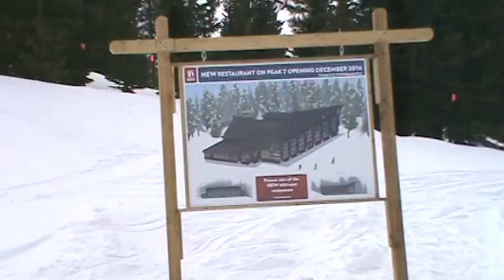Breckenridge Independence SuperChair (03-06-16)